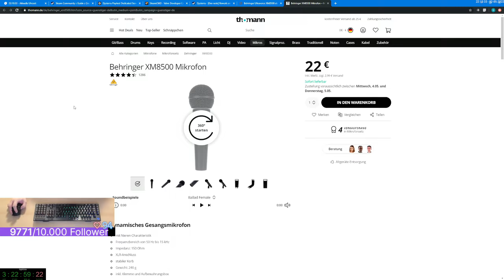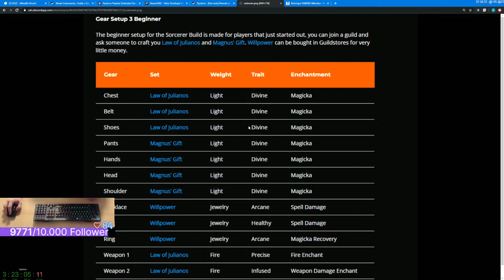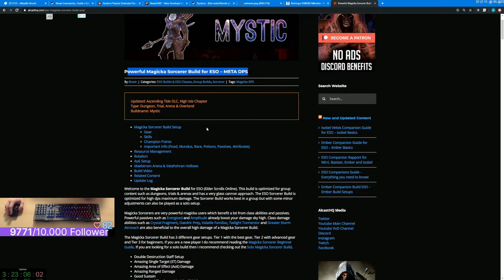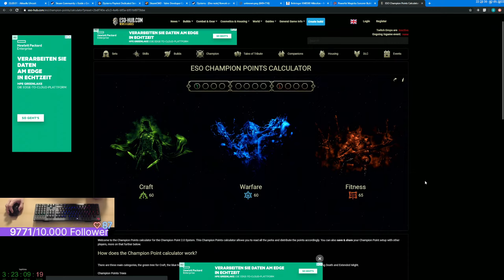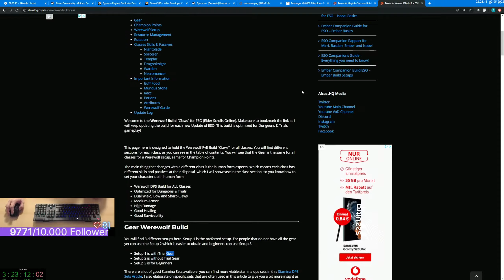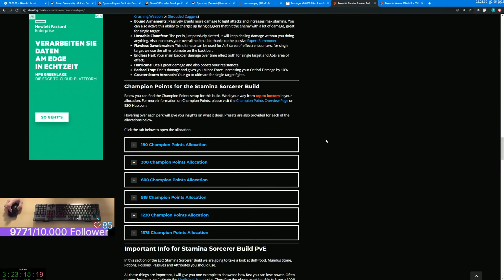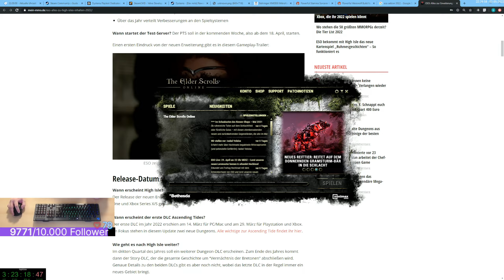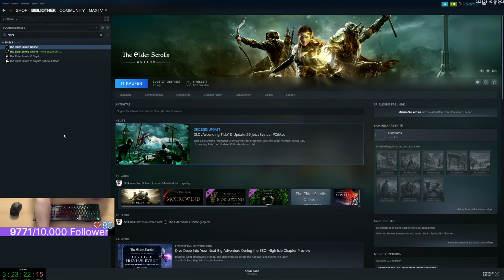Gax spielt The Elder Scrolls Online - Tag 04 Teil 04 - als erfahrener WoW Spieler teste ich mal TESO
The Elder Scrolls Online spielt, wie die vorausgegangenen Spiele der Reihe The Elder Scrolls, auf dem fiktiven Kontinent Tamriel. Der Zeitpunkt der Handlung liegt etwa 1000 Jahre vor den Ereignissen des zuletzt erschienenen Skyrim und circa 800 Jahre vor den Spielen Morrowind und Oblivion.

Die Aufgabe des Spielers ist es, gegen Molag Bal zu kämpfen, einen Fürsten der sogenannten Daedra, die in der Spielwelt von Elder Scrolls götterähnliche Dämonenwesen darstellen. Molag Bal versucht, ganz Tamriel unter seine Herrschaft zu bringen. Der Spieler schließt sich in seinem Kampf einer der drei Allianzen im Spiel an.